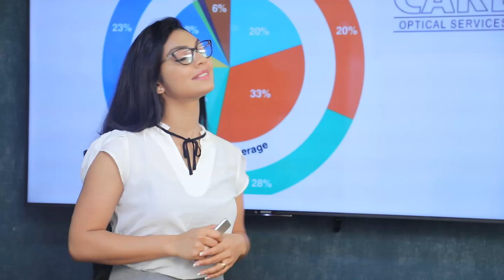කොරෝනා දෙවන රැල්ල ගැන| Breaking.lk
කොරෝනා දෙවන රැල්ල ගැන